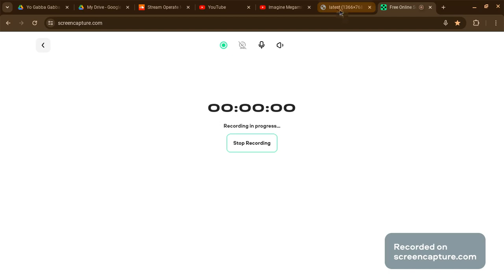Heather's Reviews: Imagine(Yo Gabba Gabba!)